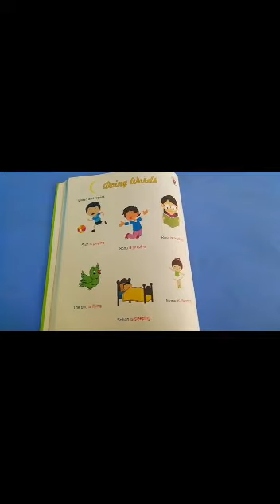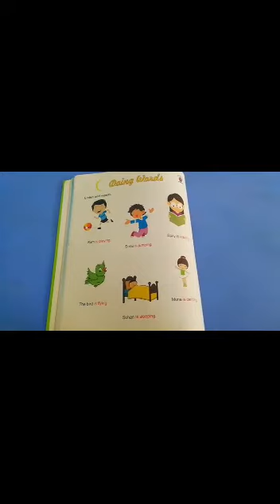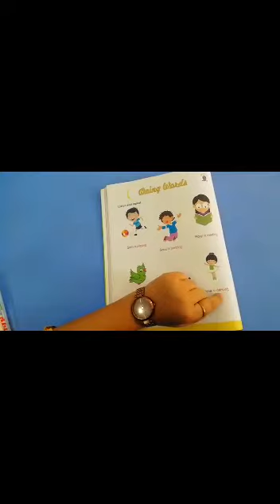Cambridge Montessori Preschool and Daycare Chembur - Doing words